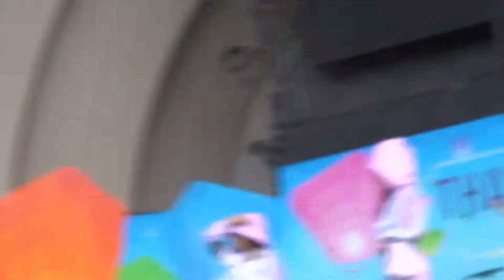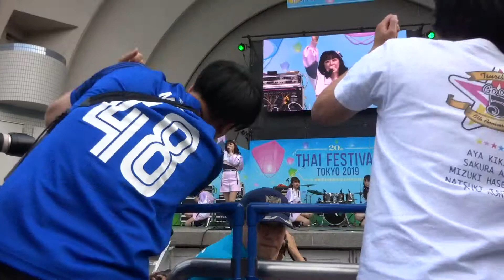【日本のイベント】第20回 タイ・フェスティバル 2019東京 งานเทศกาลไทย ครั้งที่ THAI FESTIVAL TOKYO 2019.05.12 BNK48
Channel registration↑↑↑

Channel registration↑↑↑